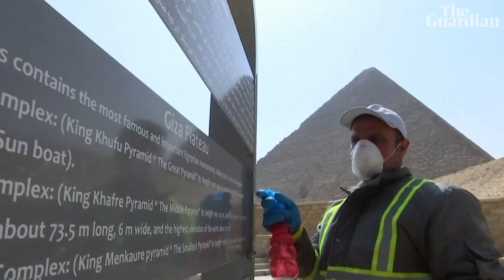Egypt closes Pyramids of Giza site for cleaning to stop coronavirus spread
Egypt has closed the Pyramids of Giza for two weeks as the country moves to stop the spread of coronavirus. The popular tourist site is undergoing a thorough disinfection through the ministry of antiquities as part of a project to sanitise all tourist sites across the country

Coronavirus live news: third of world population under lockdown as global deaths pass 21,000 ►